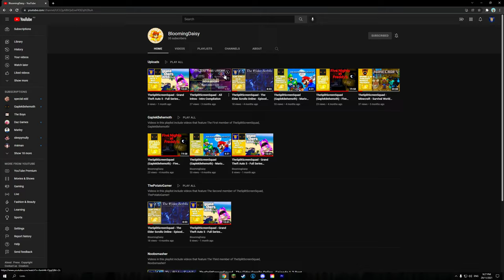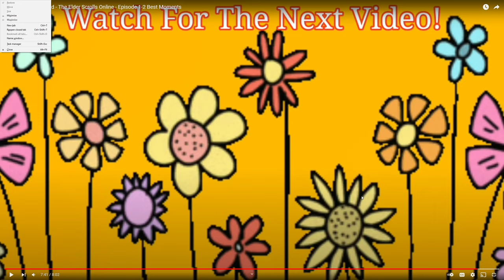Potato Reacts - Episode 3: “TheSplitScreenSquad - The Elder Scrolls Online- Nights 1-2 Best Moments”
Hi guys! Today we are reacting to blooming daisy's Elder Scrolls Compilation